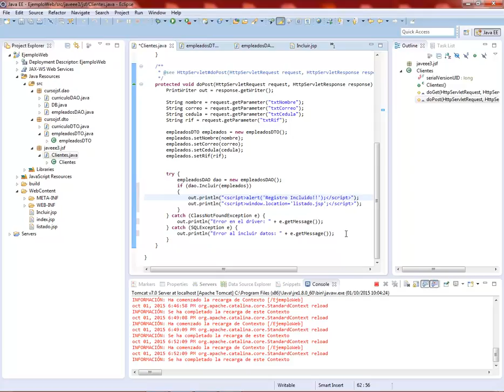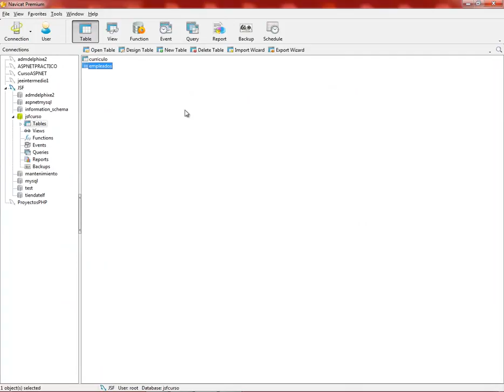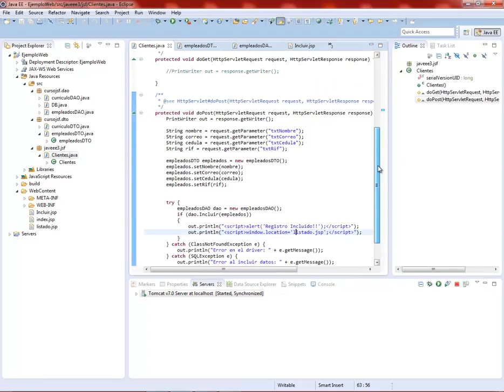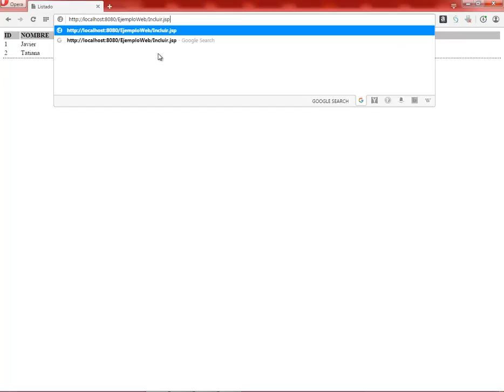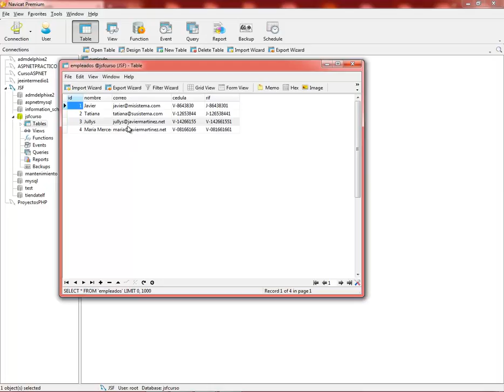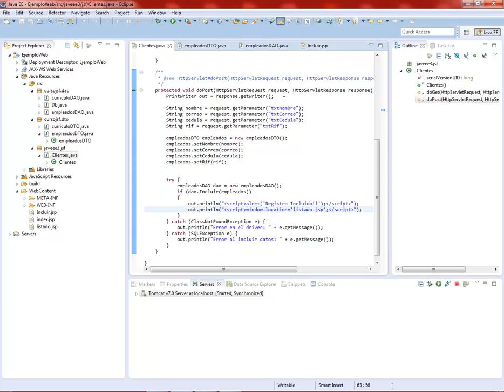(DEMO) CURSO JEE INTERMEDIO III CON ECLIPSE, JSF Y MYSQL - VIDEO 20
Codificar de la clase empleadosDAO en el método RecuperarTodos de tipo List y RecuperarTodos pero por Id. Con una recuperamos todo el select, con la otra, sólo un registro coincidente.